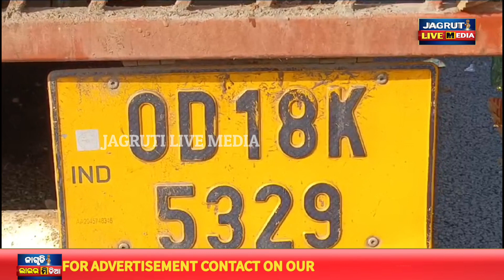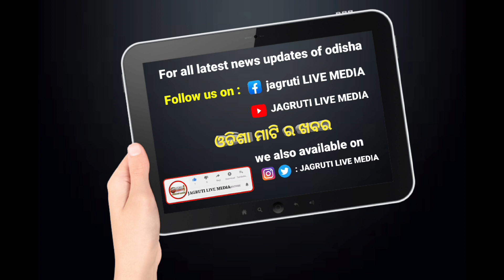ଖଇରା ବିଜୁ ଏକ୍ସପ୍ରେସ ୱେରେ ଘଟିଲା ଏମିତି || roadsafety incident happened